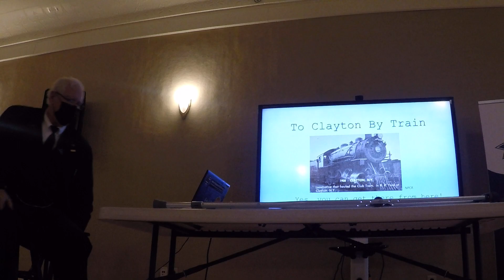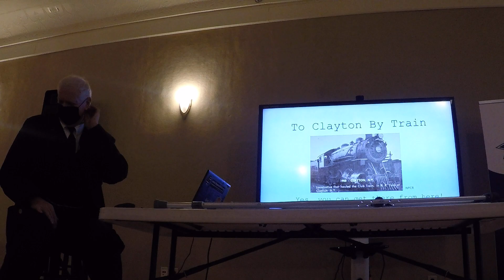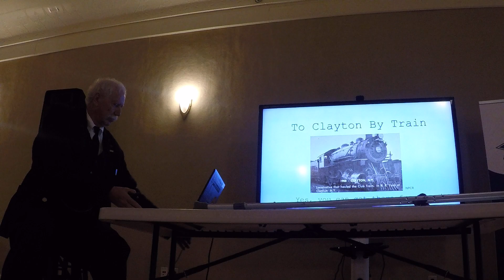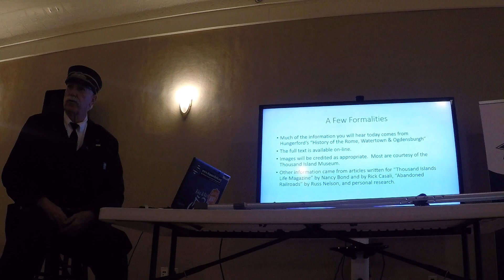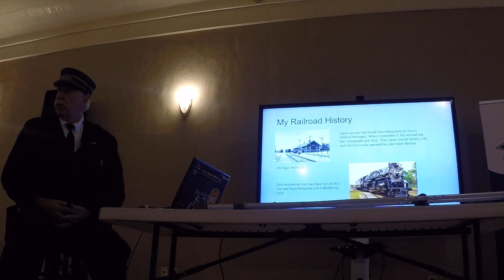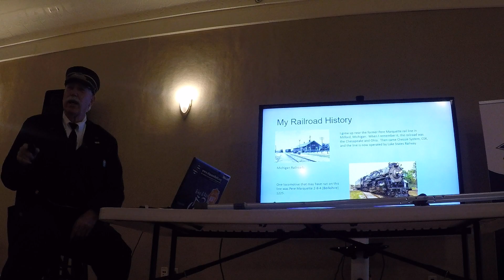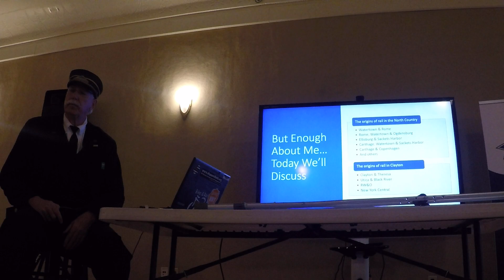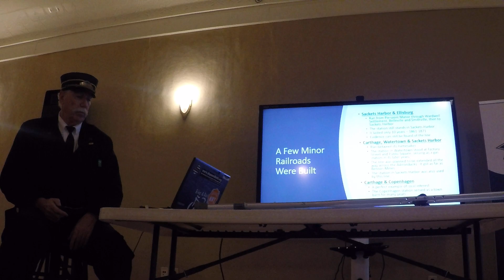Clayton by Rail 1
This is the first of five segments of a presentation I did on January 12, 2022 for the Thousand Islands Museum.  The subject is how the trains came to Clayton, NY and includes historical information about several railroads in the area.

Viewers will want to skip ahead to around 4:00 in this video to miss set-up and some random chatter.

This presentation was the first of twelve celebrating the 150th anniversary of the village of Clayton,, NY.